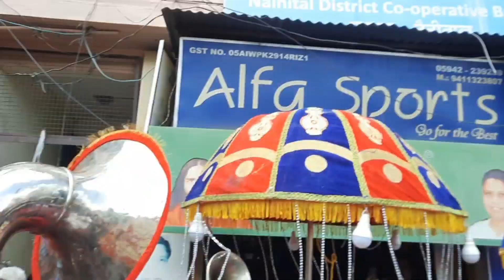Nanda Devi Dola 2022 I Nanda Devi Doli Dance I Nanda Devi Doli Yatra I Nanda Devi Mahotsav Nainital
So friends finally the day has come when ma nanda goes to Kailash ,
तो दोस्तो आंखिर वह दिन आ ही गया जब मां नंदा देवी मेला समाप्त होगा और माता मायके से कैलाश पर्वत को जायेंगी । देखिए इस अवसर पर मां के डोले की अत्यधिक सुंदर झांकी।

अगर आपको हमारी यह वीडियो अच्छी लगी हो तो वीडियो को लाइक और शेयर कीजिए I अगर अभी तक चैनल को सब्सक्राइब नहीं किया है I तो चैनल को सब्सक्राइब कर बैल आइकॉन को दबाइए I मैं मिलता हूँ अगली वीडियो के साथ I